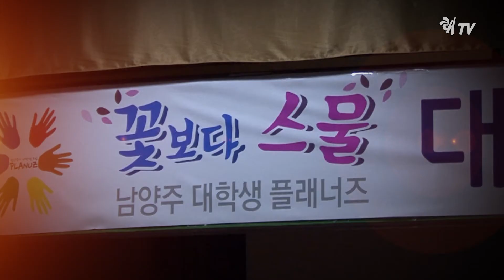남양주시 대학생 플래너즈8기 추가 모집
젊은 인재들의 참여와 참신한 아이디어를 통해 시정에 활기를 불어넣어창의적인 시민참여행정을 추진하기 위해 운영하고 있는 "대학생 플래너즈"가 남양주시 대학생들을 대상으로 제8기 단원을 모집합니다.

○ 모집대상 : 남양주시 거주 대학생 누구나(휴학생 포함)

○ 접수기간 : 2018.6.1.(금)~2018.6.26(화)

 ○ 선발일정
- 서류신청 : 2018.6.1.(금)~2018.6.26.(화)
- 면접 : 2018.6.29.(금)~7.1.(일)/ 발표 : 2018.7.3.(화)

○ 문 의
- 590-2699(참여소통과)
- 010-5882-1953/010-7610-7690